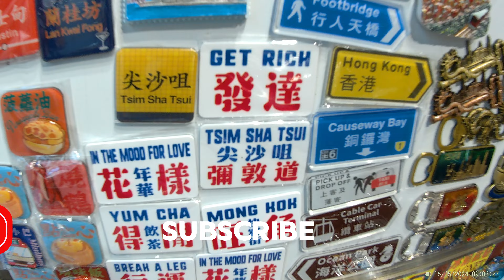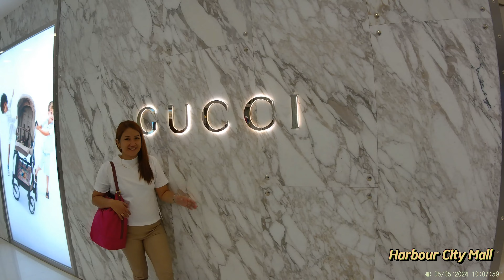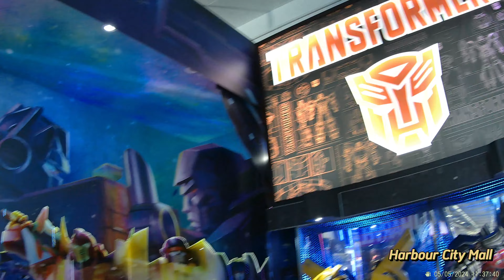Hongkong to Philippines